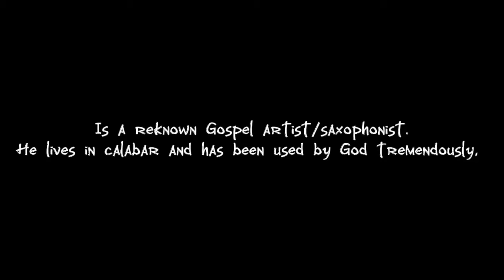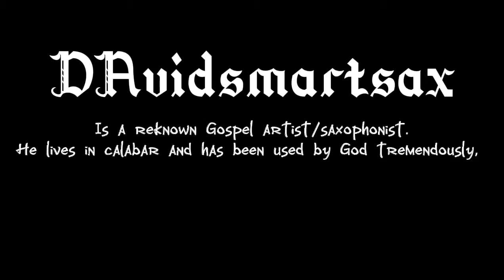Draw me close to you cover done by DAVIDSMART SAXS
Davidsmart saxs plays cover of Draw me close to you